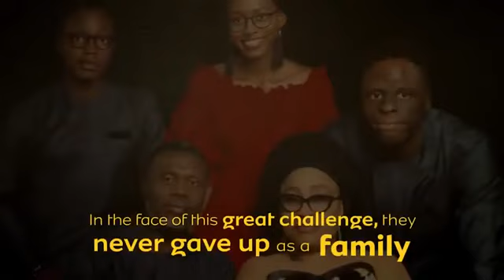Meet FUTA Graduate who bagged a Bachelor’s Degree despite 17 face surgeries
Meet Great Nkor, a graduate of the Federal University of Technology, Akure (FUTA) who rose beyond all odds to bag a Bachelor’s Degree. Great Nkor got the scars when he was a kid as a result of a fire accident he was involved in, from which he suffered lots of injuries. After the fire incident which left a series of scars on him including his face, the young Nigerian man suffered several mental stress as a result of his looks coupled with the financial setbacks of his parent. In 2009, MTN contacted his parent, expressing their desire to support him through several surgeries and educational support. The telecom giants award scholarships yearly to Nigerian Undergraduates, supporting every chosen undergraduate with a sum of N200,000 annually until graduation. The Scholarship Award for this year was announced earlier in the month of July and was closed in August. Great Nkor benefitted a lot from the MTN Foundation Scholarships and was proud to disclose that he had bagged a Bachelor’s Degree in Industrial and Product Design from the Federal University of Technology, Akure (FUTA).

 This is part of the reason we have decided to bring Hear Me Out Futarians to your screens by introducing the Visual Edition. To share stories like this. No doubt we have lot of amazing people with stories like Great but the question is "Are you ready to Hear them out?"